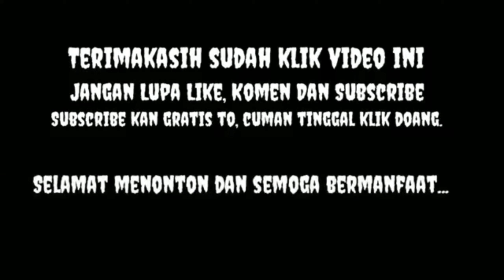Sebelum Reset Gas Trik Lucky Spin Hero Lapu-Lapu Awto Dapet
Trick 5x draw jika gagal, sebaiknya tunggu reset hari ML nya kira2 jam 8 malem WIB
Kalau mau di gas tiap gagal musti relog lagi

ID Group Mabar : 252646
| DONASI :
ID MLBB Original Server :
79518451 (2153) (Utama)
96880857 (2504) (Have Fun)